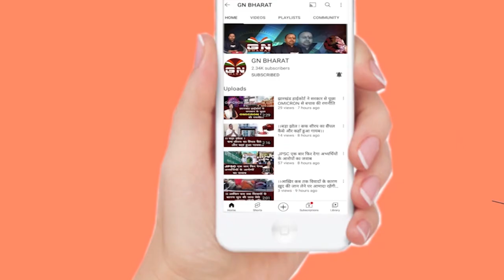रांची से देवघर जाने के लिए फ्लाइट तैयार, देखिए देवघर और गोवा जाने के लिए कितने लगेंगे पैसे